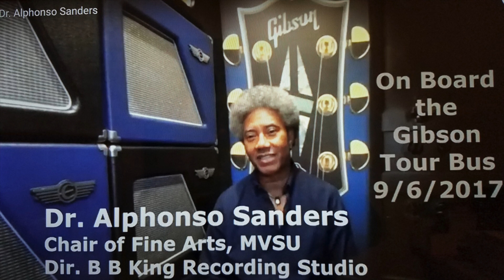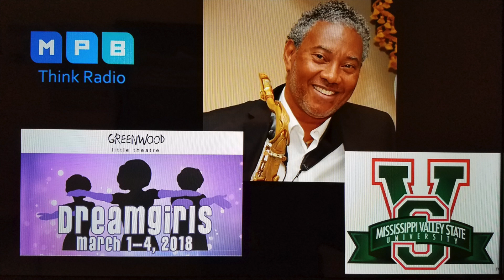Spotlight on the Arts-Dr.Alphonso Sanders #58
Rick Jey interviews Dr. Alphonso Sanders. Dr. Sanders is dedicated to his position at Lincoln University, Jefferson City, MO as Provost and Vice President for Academics but has an extensive background in entertainment rubbing elbows with well know individuals such as Morgan Freeman-actor and BB King musician/singer. It is another must see.